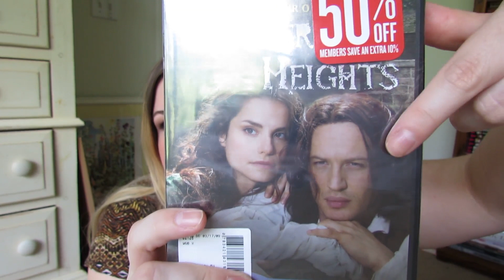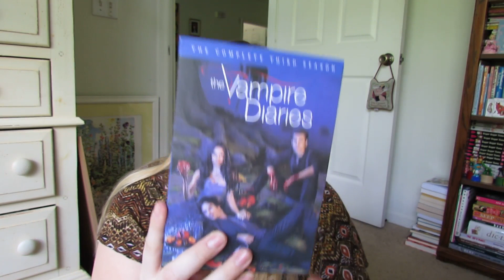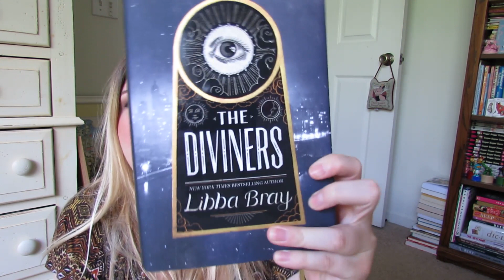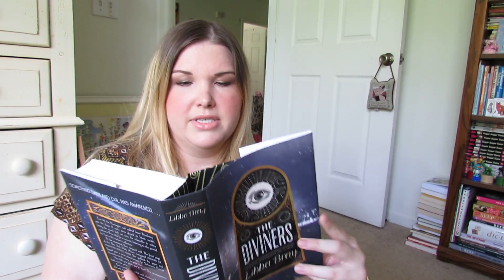Raaaandom! Vlog & Birthday Haul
ON MY FACE:

L'Oreal True Match Lumi foundation (1-2N)
Clinique Airbrush Concealer (neutral fair)
Dior Aurora bronzer
MAC Pro Longwear Blush in Rosy Outlook
YSL Metallic Colorama face highlighter
Maybelline Color Tattoo in Bare Beige
Chanel Mystic Eyes palette
NARS Larger Than Life liner in Rue Bonaparte (waterline)
Milani Liquif'eye liner in Brown
Stila Stay All Day liquid liner pen
Maybelline Master Shape Brow in Soft Brown
Maybelline Mega Plush mascara
Revlon Lip Butter in Creamsicle + MAC Pro Longwear Lipglass in Persistent Peach

OTHER STUFF:

Jewelry: J.Crew bangle, Target bead bracelet
Top: Nordstrom (last year)

Love you guys! xoxo, Jess